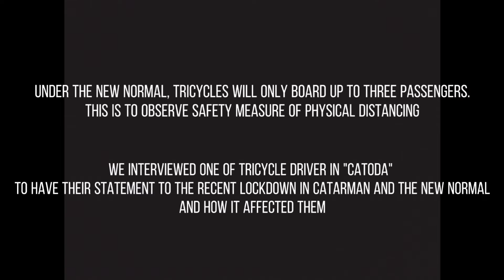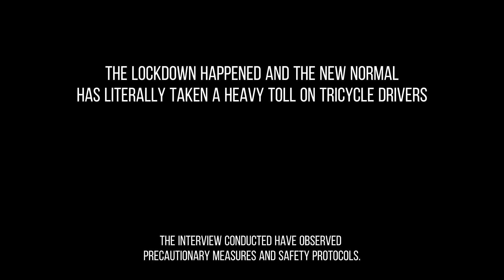Tricycle drivers pov at the height of pandemic.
This was filmed a year ago for a school activity compliance. I am posting this here for future reference and freeing up space on my phone at the same time.

You can also check my other social media accounts;